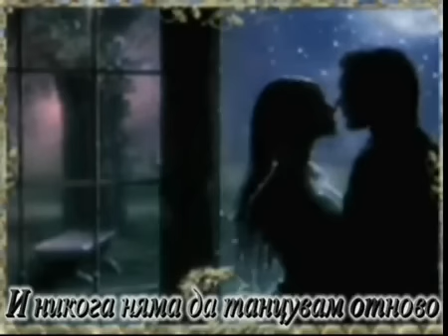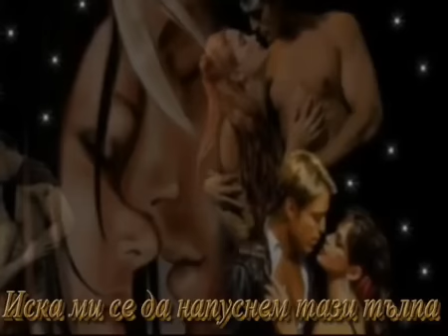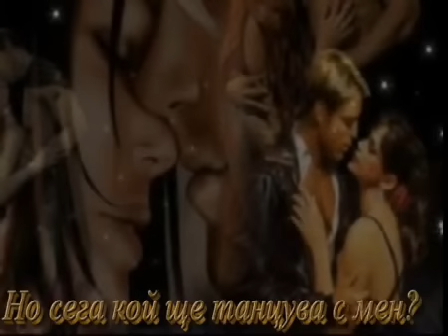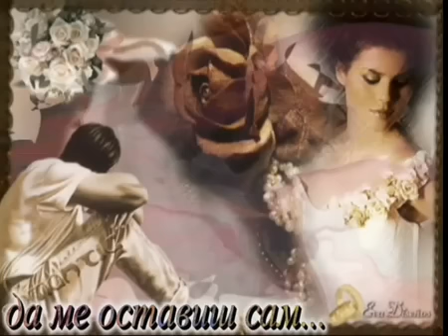George Michael - Careless Whisper - превод